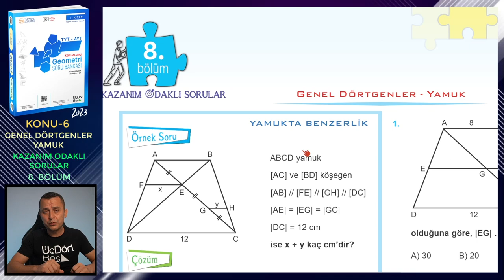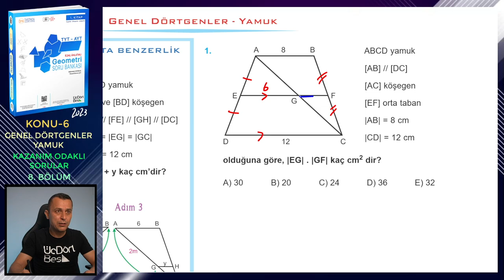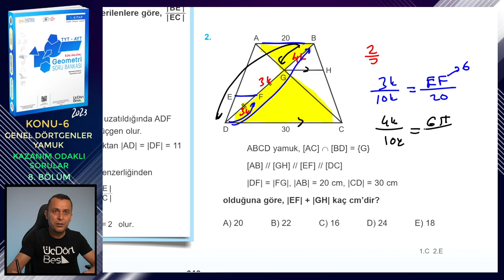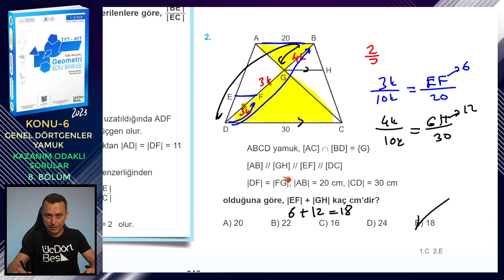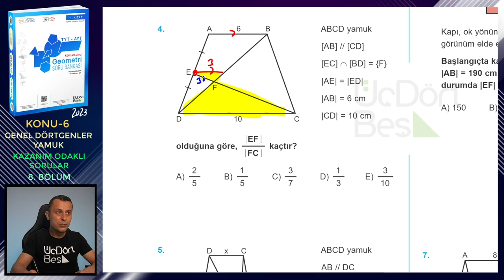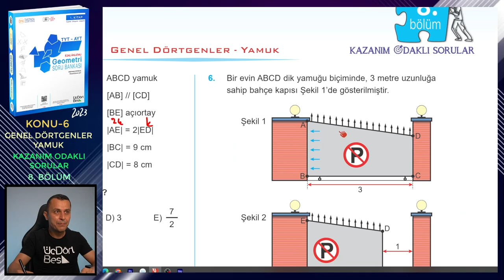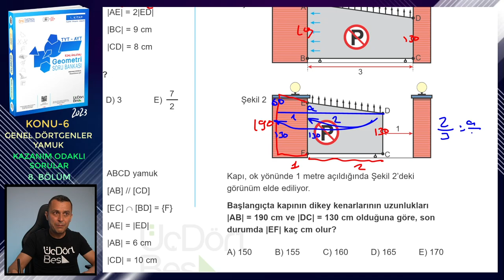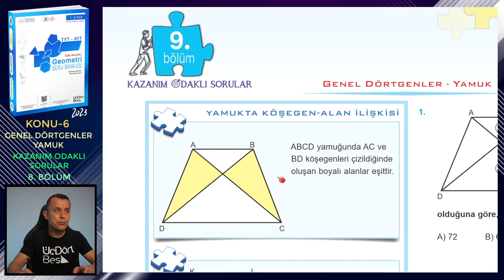8. BÖLÜM | KAZANIM ODAKLI SORULAR | GENEL DÖRTGENLER-YAMUK | ÜçDörtBeş GEOMETRİ SORU BANKASI